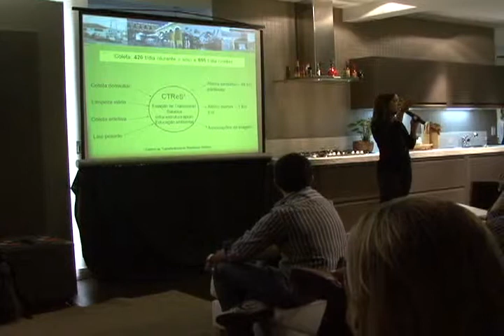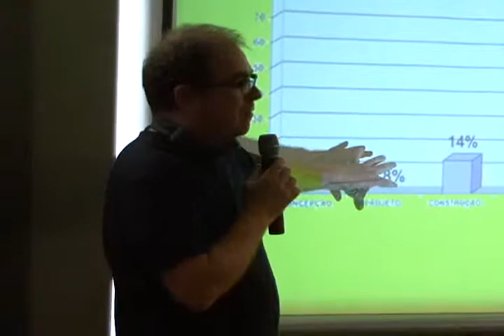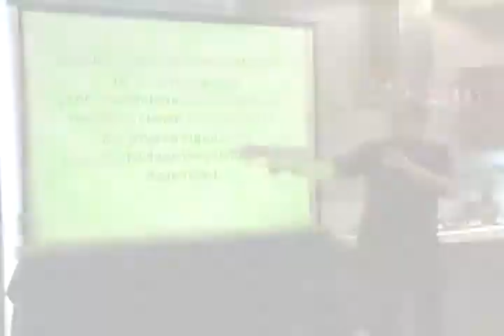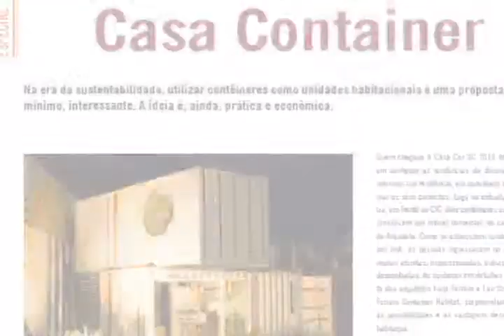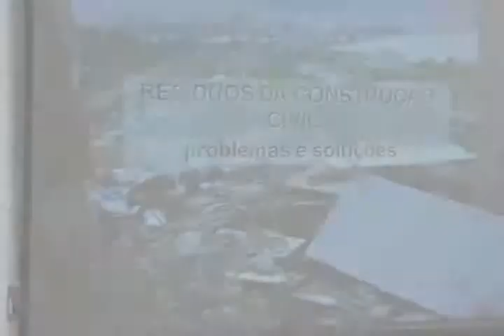Missão Casa - Resíduos na construção civil 07/06/10 - Bloco 3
Como o arquiteto pode contribuir para diminuir os impactos causados pelos resíduos da construção civil?